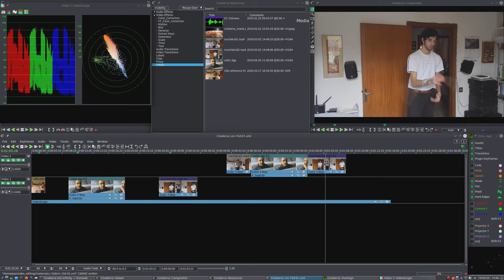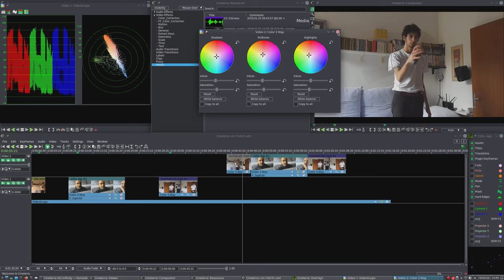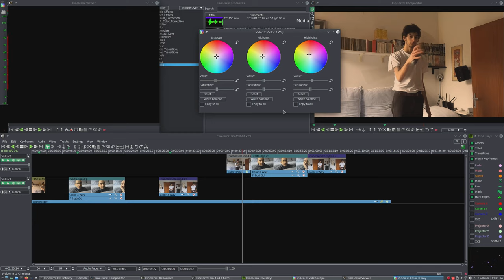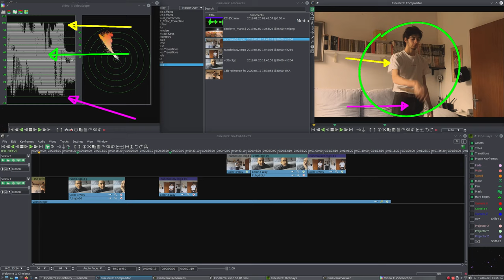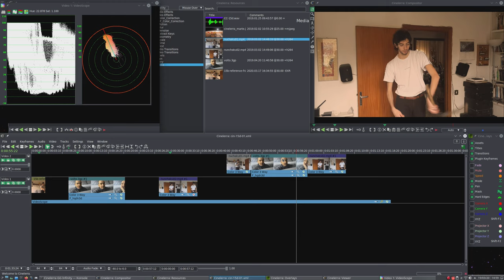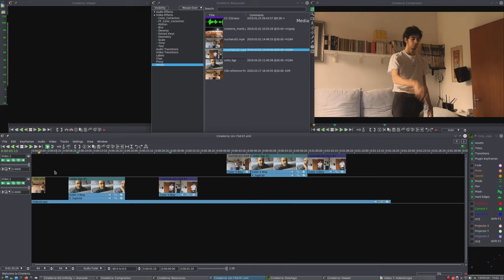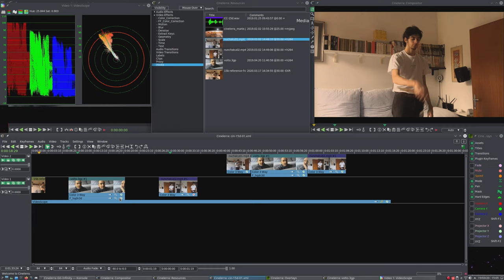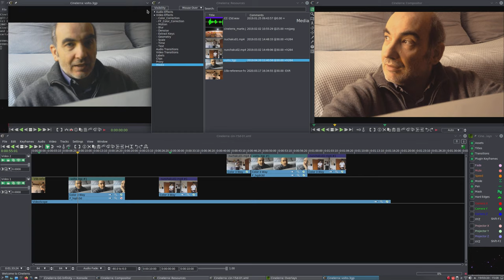15d Cinelerra GG - Shot Matching (7/7) [ITA]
Plugins: Title, sketcher, Color3Way, denoise, videoscopes

Alla base di questi tutorial c'è la lettura del bel libro:

'Color Correction Handbook' Di Alexis Van Hurkman